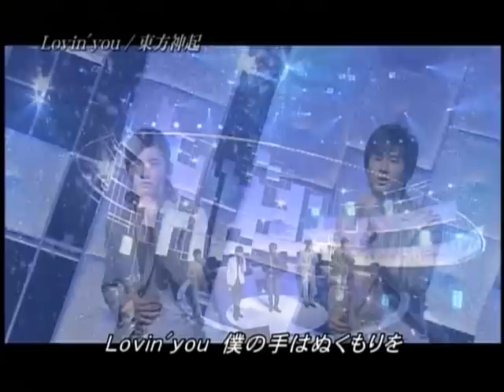TVXQ - 070729 TBS Nihon USEN Award Lovin You